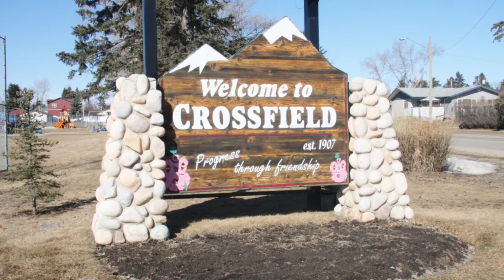#10 900 Ross Street, Crossfield AB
If you are looking for the best 3 bedroom, 2 (4 piece) bathroom Mobile home in Crossfield then congratulations...you found it! This very well maintained home is equipped with a very bright family room with vaulted ceilings, large windows that let in plenty of light and newer laminate flooring throughout the family room, kitchen and all 3 bedrooms. Brand new tile completes the flooring in the rest of this gorgeous home. Other features to note in this home are the laundry room (washer/dryer included), the large master bedroom has its own en-suite bathroom and walk in closet, the kitchen has a skylight, eating bar and pantry! Outside you will discover a paved 2 car parking pad, deck with fenced in area and storage shed.  There is also on site storage for park tenants for a small fee.  Ready to enjoy country living with only a 25 minute drive to Calgary?  I think so!